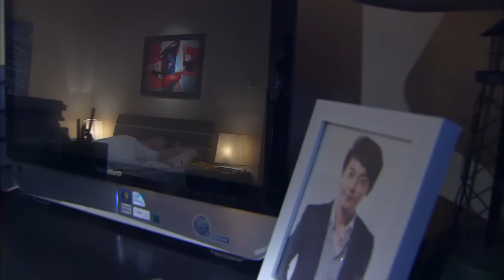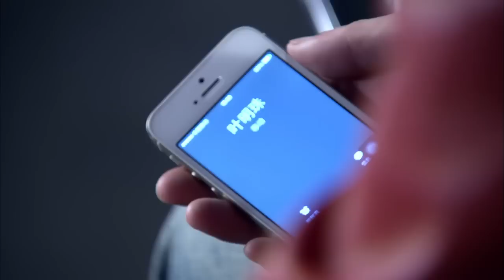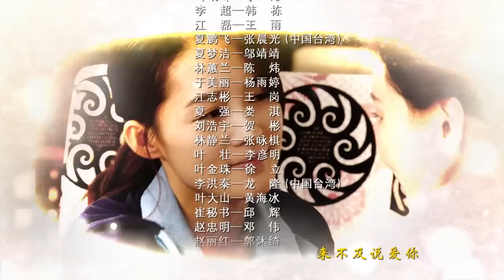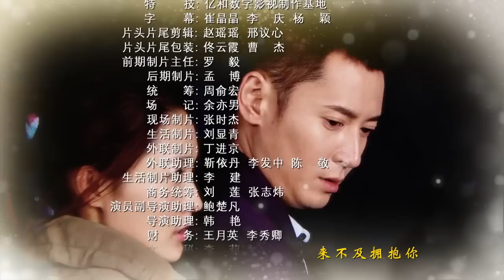《情满雪阳花》 Sunflower Love 超清版 第27集——林添一执导都市情感励志剧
剧情简介：滨海市建筑学家刘浩明由于意外事故不幸身亡，女儿婷婷失踪，其好友夏鹏飞与刘妻林蕙兰组建新家庭。婷婷流落偏远山区，被叶大山收养，取名明珠。二十二年后，明珠应聘到鹏达集团工作，与儿时伙伴李超再次相遇，李超多次对明珠表达爱意，均被拒绝。夏鹏飞的司机江志彬威逼儿子江磊迎娶夏的女儿梦洁，建筑监察刘浩宇揭开了鹏达集团挪用资金的内幕，夏鹏飞面临破产。明珠的身世之谜逐渐被揭开，和李超一起为梦想而努力，成为建筑业的精英，两人携手走到了一起，迈向新的未来。